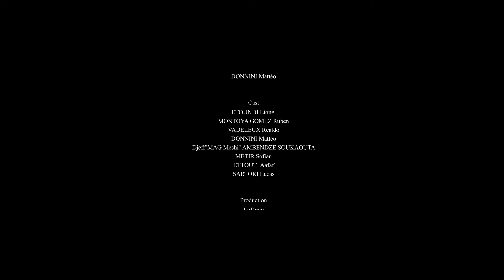LA RELÈVE-1.THE BOY sub eng/es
La Relève-1.The Boy
Court métrage amateur en 3 épisodes.
CHAREF Ali - @ali_chrf - Réalisateur, directeur de la photographie
DONNINI Mattéo - @matteo.dnn - Réalisateur, guetteur
MONTOYA GOMEZ Ruben - @_santanna94 - Chauffeur
VADELEUX Réaldo - Figurant
DELEST Brian - @_twiiiiix_ - ami Moussa
Djeff "Mag Meshi"- @mag_meshi - Hérode, acteur voiture
METIR Sofian - @so_toutsimplement - jotham, acteur voiture 2
MALEK Aafaf - Léa, actrice scène de fin
SARTORI Lucas - @lucasfeever - Client
Moussa Rakib - @rakib - compositeur originale
ETOUNDI Lionel - @chefblacko - Réalisateur, Moussa

Si t'as lu jusque là t'es un brave mais t'es complètement fou.